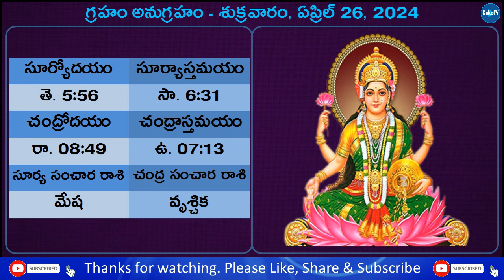Telugu Panchangam | 26 April 2024 Friday | Daily Panchangam | Today Panchangam | KekaTV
Watch Telugu Panchangam 26 April 2024 Friday Daily Panchangam Today Panchangam KekaTV